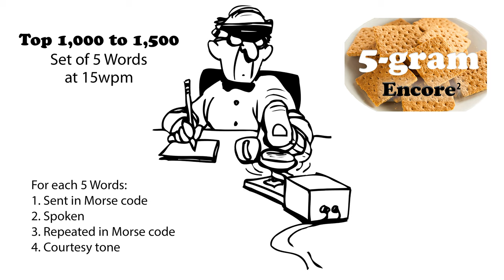Sets of 5 Words Encore2 at 15wpm